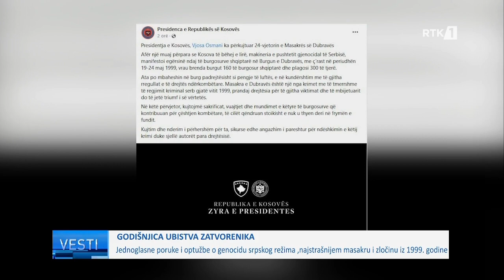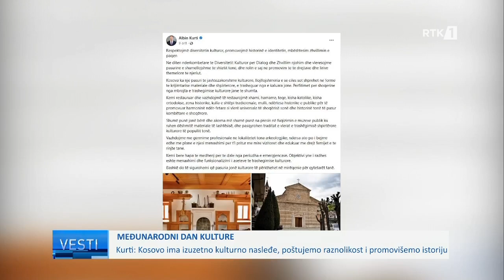Vesti na srpskom jeziku RTK 1 - Lajmet në gjuhën Serbe - Vesti 22.05.2023